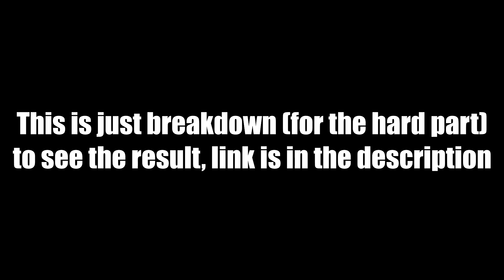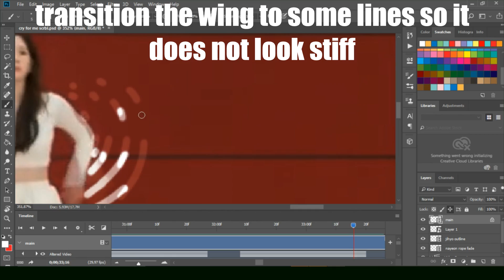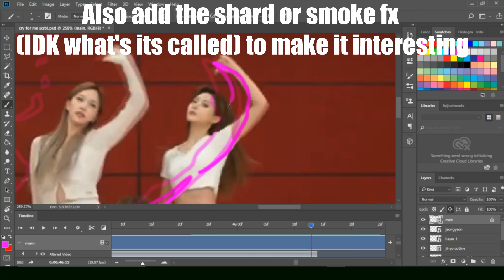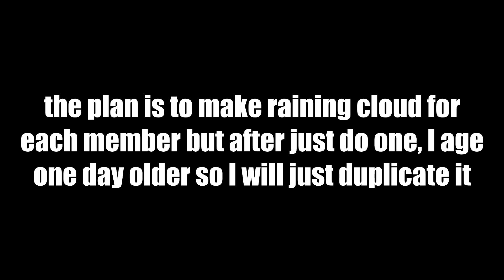『Breakdown』TWICE 'CRY FOR ME' Choreography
Just feel like doing this kind of video, anyway um... new video coming soon
App/Program used here:
- Photoshop CC